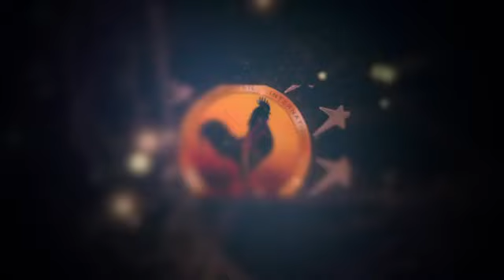CULTE DU DIMANCHE 12-09-2021 Prophète Dolsky Jaures YORO